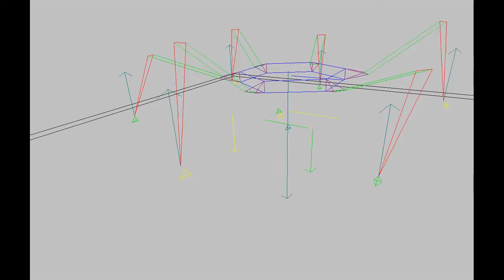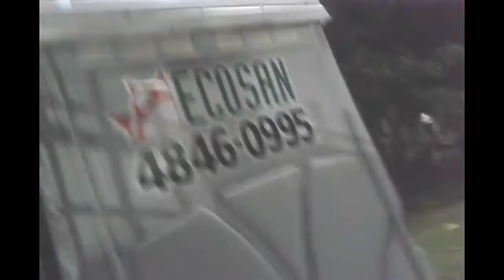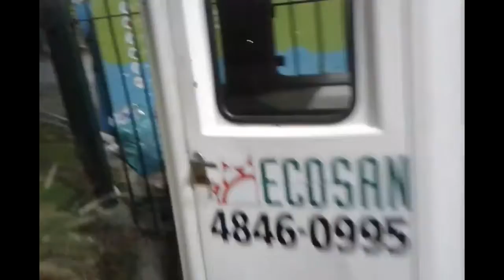AR Bs. As. Barrio de San Telmo: Plazas de CARTON PINTADO.